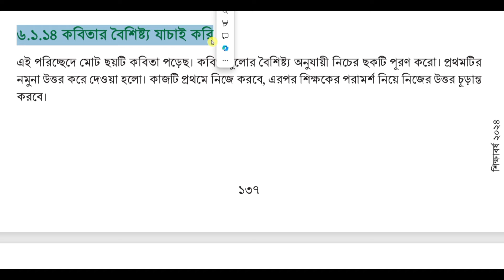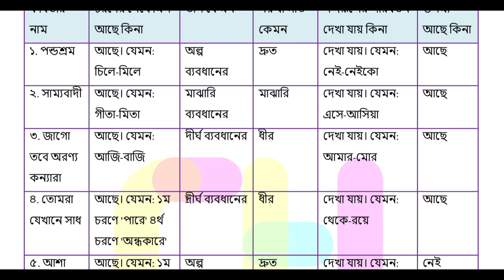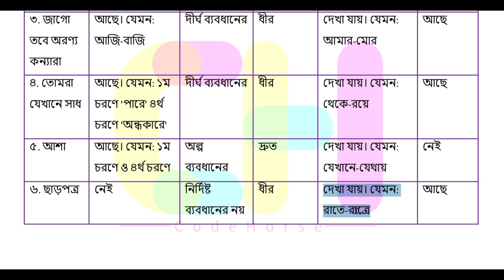৮ম শ্রেণির বাংলা ১৩৭-১৩৮ পৃষ্ঠা | class 8 bangla page 137-138 | class 8 bangla chapter 6 page 138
class eight bangla chapter 6 page 138
অষ্টম শ্রেণির বাংলা ষষ্ঠ অধ্যায় ১৩৮ পৃষ্ঠা
৬.১.১৪ কবিতার বৈশিষ্ট্য যাচাই করি পৃষ্ঠা ১৩৭-১৩৮
৮ম শ্রেণি বাংলা সাহিত্য পড়ি সাহিত্য লিখি
৮ম শ্রেণি বাংলা ষষ্ঠ অধ্যায় ১৩৭ পৃষ্ঠা
৮ম শ্রেণি বাংলা ষষ্ঠ অধ্যায় ১৩৮ পৃষ্ঠা
৮ম শ্রেণি বাংলা ষষ্ঠ অধ্যায় ১ম পরিচ্ছেদ
বাংলা ৮ম শ্রেণি ষষ্ঠ অধ্যায় পৃষ্ঠা ১৩৮
৮ম শ্রেণির বাংলা পৃষ্ঠা ১৩৭
class 8 bangla page 137
৮ম শ্রেণির বাংলা পৃষ্ঠা ১৩৮
class 8 bangla page 138
অষ্টম শ্রেণি বাংলা ২০২৪
বাংলা ৮ম শ্রেণি পৃষ্ঠা ১৩৮
৮ম শ্রেণি বাংলা ৬ষ্ঠ অধ্যায়
বাংলা ৮ম শ্রেণি 2024
class 8 bangla prista 138
৮ম শ্রেণির বাংলা ১৩৭ পৃষ্ঠা
বাংলা ৮ম শ্রেণি chapter 6
class 8 বাংলা 2024
class 8 bangla chapter six solution
class 8 bangla chapter 6 2024
class eight bangla chapter 6 page 137
class 8 new bangla book solution
class eight bangla chapter 6 2024
৮ম শ্রেণির বাংলা ৬ষ্ঠ অধ্যায় ১ম পরিচ্ছেদ
codehorse class 8 bangla